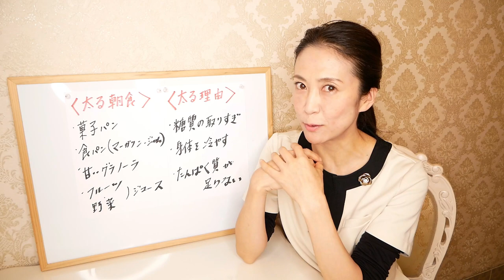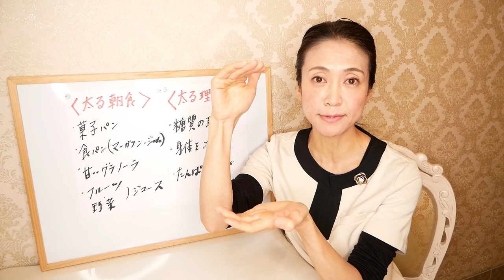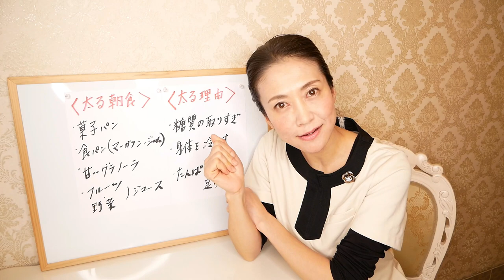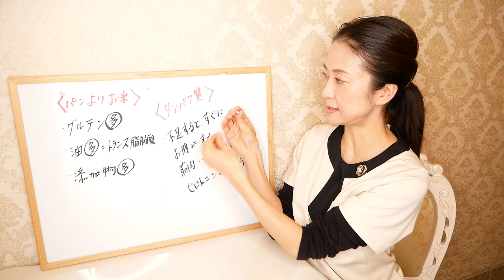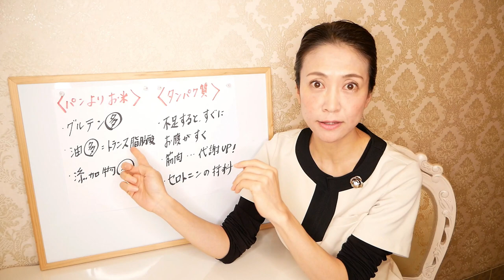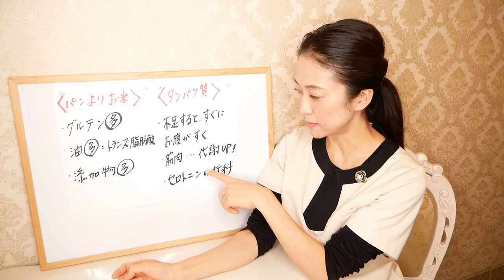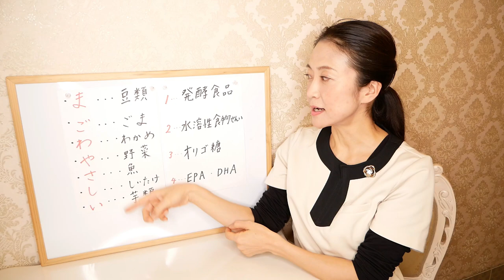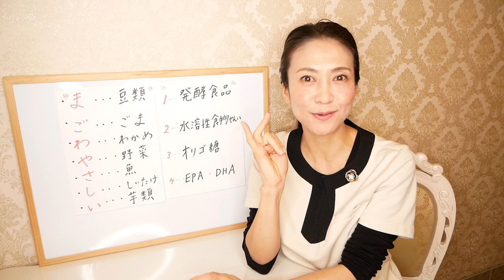【危険！今すぐめて！】やってはいけない太る朝ごはん。痩せるにはこれを食べて！【美腸活ダイエット】